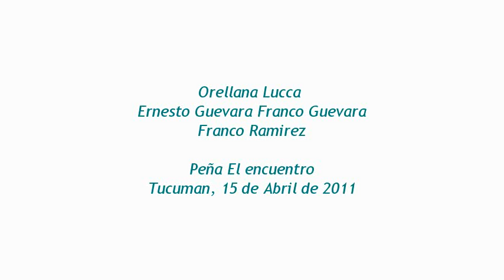Orellana Lucca Franco Ramirez Ernesto Guevara Franco Guevara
"Te voy a contar un sueño" , cerrando la peña El encuentro se armó la juntada.